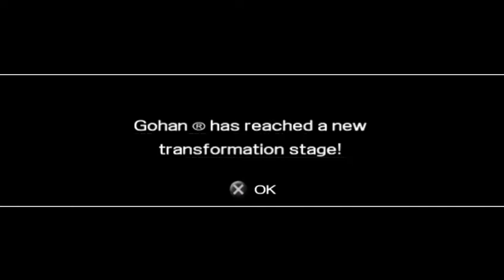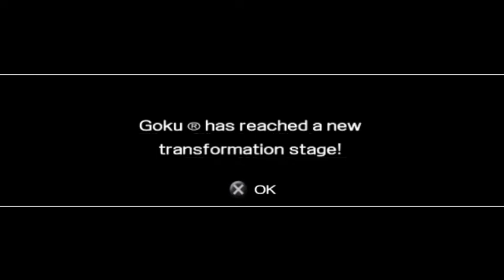DBZ Shin Budokai Another Road Part 1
Another Story! I didn't know an hour passed while recording .